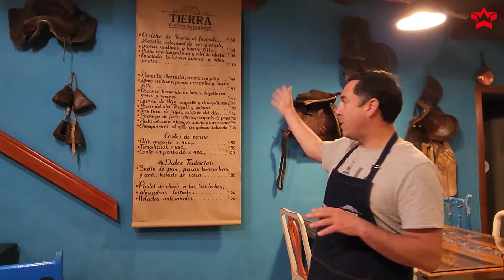Entrevista Rely Alencastre Dueño y Chef de Restaurante Tierra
0:00 Presentación
0:14 Orígenes profesionales
1:08 Creación del restaurante
1:54 Principales insumos
3:05 Situación del sector prepandemia y actual
3:58 hay turismo internacional?
4:31 Elaboración de cerveza artesanal